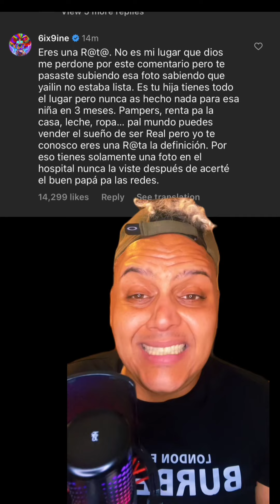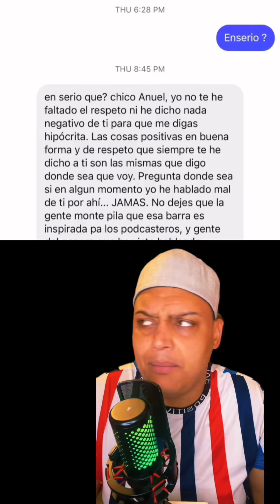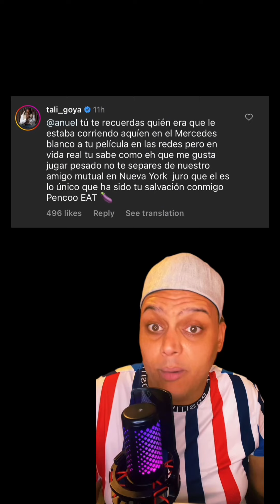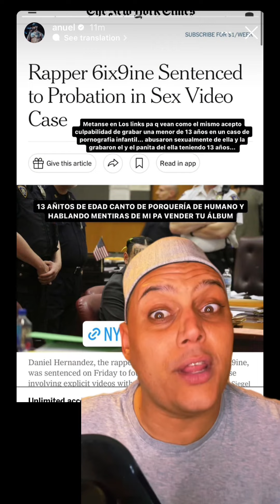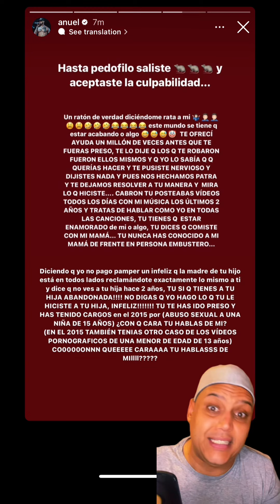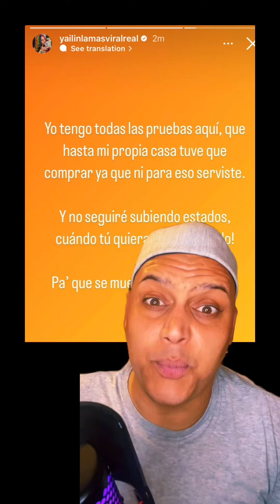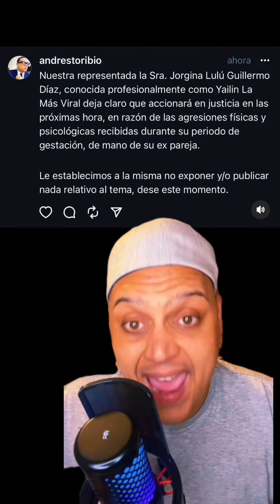Anuel pública a Catttleya, Yailin dice que el le pegaba embarazada, Tekashi y Anuel se dicen de todo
Anuel pública a Cattleya en contra los desea de Yailin!! Yailin dice que anuel le pegaba a ella durante su embarazo!! Anuel ataca a Tekashi 69 y tekashi se lo come a anuel!!! Yailin va anuel!! Yailin demanda a anuel por violencia genero.. demanda de Yailin a anuel.. caso Yailin va Anuel… Astrid y Anuel.. Astrid mama de hijo de Anuel.. Anuel pública conversación con bad bunny para probar que el no le tiro a el pero eso no le gusto a yali goya que dice que ridiliculiso a bad bunny pero que  va hacer con el chivato que está con la madre de su hija y el chit que anda con el  y anuel le responde pues estos chismes de bario continúan fabuloso vamos hablar de eso… la publicación de anuel donde mostró a su hija cattleya también tenía una conversación de anuel y bad bunny donde bad bunny le dice a anuel que el no le tiro que no se lleve de la gente y que eso era más para personas en podcast y cosas así.. a lo que anuel puso que vean que eso no es para el que quizás para molusco chente o talves alofoke..  esa publicación tiene comentarios de todo el mundo y su madre.. incluyendo a tali goya que le dice de todo a anuel en este commentario que le dice a anuel que haga su película en las redes pero que en vida real el sabe que a talk le gusta jugar pesado y le amenaza que no se separe de un amigo en común que tienen que es lo único que lo a salvado de el y lo manda a a comer berenjena.. en otro comentario le dice que resolvió con bad bunny ridiculizándolo subiendo ese DM pero que que el va hacer con el chota que está colaborando con su baby mom o la mamá de su hija anuel responde a ese comentario diciendo tali Goya cabron Tú has terminado pidiéndome perdón como mama ñemas todas las veces que me ha tirado terminas mamando bicho siempre… y tali Goya no a tomado esto bien y sigue tirándole a anuel en sus historias diciéndole que harás con el chota que está con la madre de tu hija que tenia a tu hija en sus manos que vas hacer con el o es que tú elije con quien guerrea.. y esto sigue en el dice que anuel anda
Con una chota para arriba y para abajo y de verdad está puesto para anuel.. de verdad anuel no pega una recientemente esto se sigue poniendo más y más feo señor Recoje tu pueblo… díganme ustedes que piensan de este lío que sigue escalando devio anuel subir esa conversación con bad bunny de parte de quien están ustedes aki de tali Goya o Anuel cuenten todo en los commentarios y no te olvides darle like a este video y seguirme para más